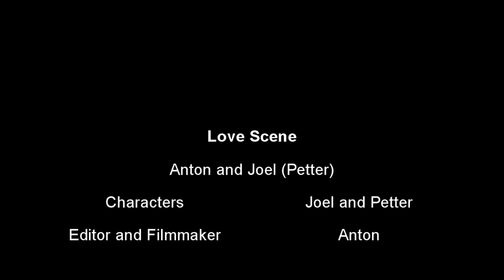School Project | Love Scene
READ

This is a Love Scene made by Me, my brother and my friend. The little kid is my brother and the big dude is my friend, and im the camera man :D I will be on a vacation for 1 week in Cyprus, and after that i will make a SETUP VIDEO if you want :D CYA :)